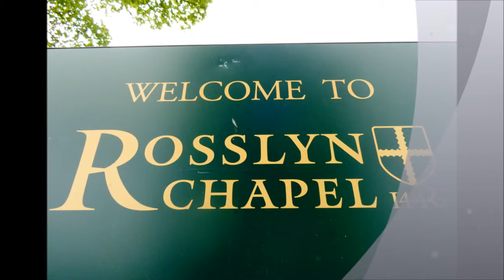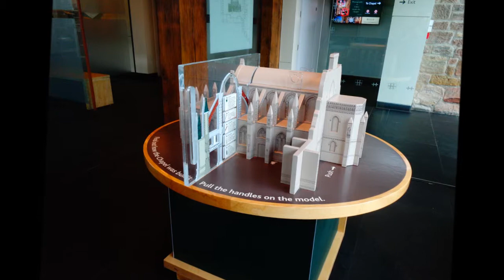Rosslyn Chapel Visit By Sheila 2014, PART II